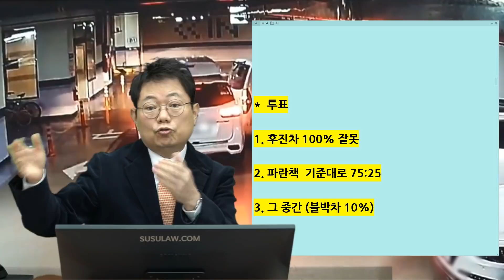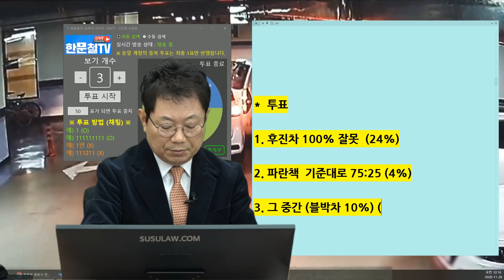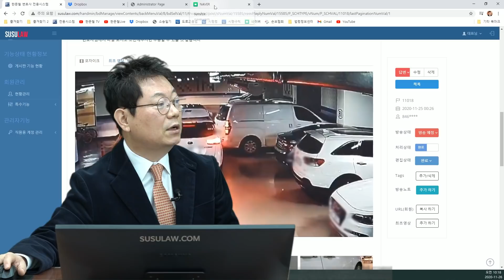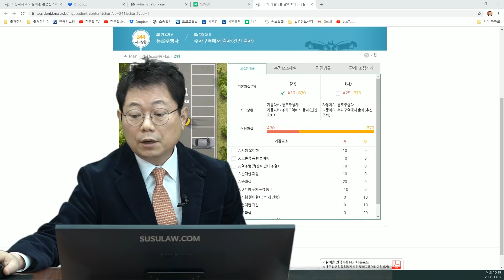8538회. 비상깜빡이도 안 켜고 튀어나왔는데 100:0이 아니라고요?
(b11018, 폭풍 후진,

상대차는 비상깜빡이도 안켜고, 필러 사각지대에서 튀어나왔는데 보험회사는 75:25,

cctv에서는 상대차의  후진등이 켜진 것으로 나오지만 블박차는 필러 사각지대라 전혀 보이지 않았다고 함,

*  투표
1. 후진차 100% 잘못 (24%)
2. 파란책 기준대로 75:25 (4%)
3. 그 중간 (블박차 10%) (72%)

전진중 사고는 70:30
후진중 사고는 75:25

* 보험사 파란책 기준으로는 절대 100:0은 될 수 없음

100:0 가능성 충분히 있음, 브레이크 등 안보임,